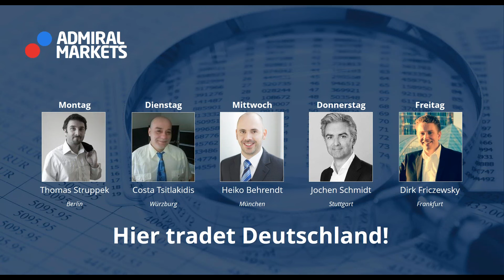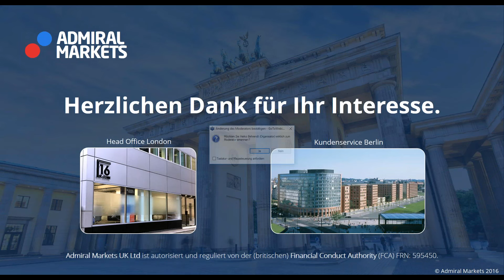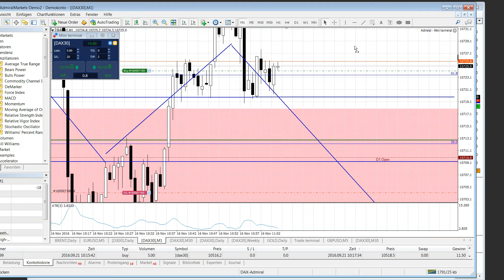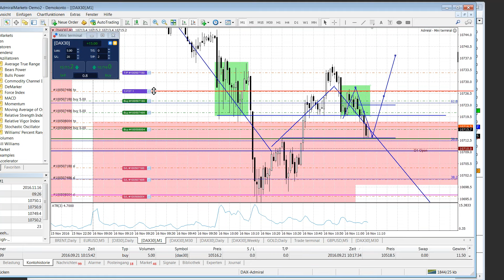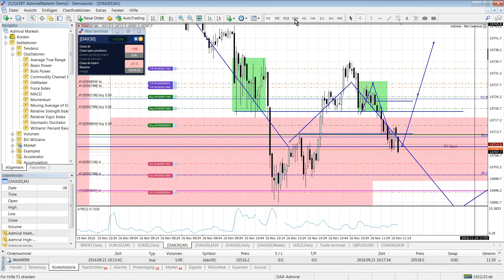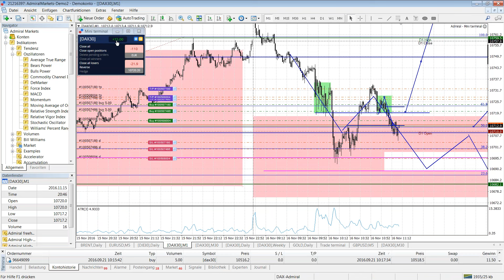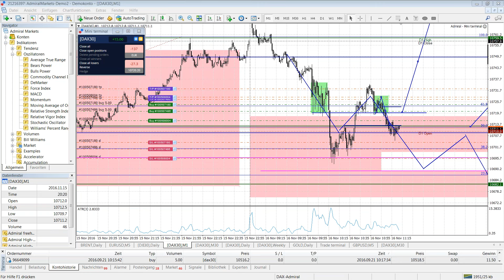Forex & CFDs täglich: Punkt 10 - jeden Tag ein Trade. DAX - 16.11.2016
Forex & CFDs mit täglicher Tradingidee: Hier tradet Deutschland:
5 Tage - 5 Trader. Jeder mit seinem eigenen Stil. Heute mit Heiko Behrendt.

Trade-Management.
Risiko-Management.